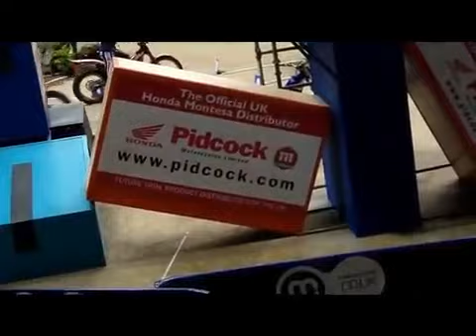2012 Sheffield World indoor trial.mp4